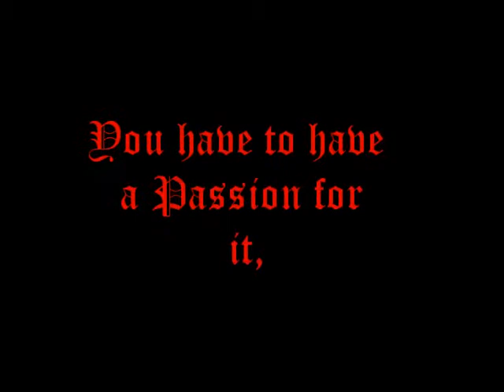mr look tattoos machine on zombie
zombies tribute tattoo for 1 yr in the shop